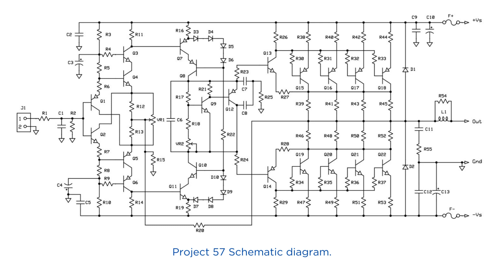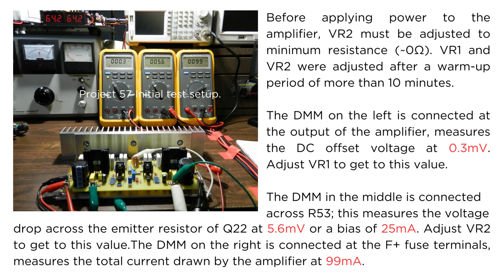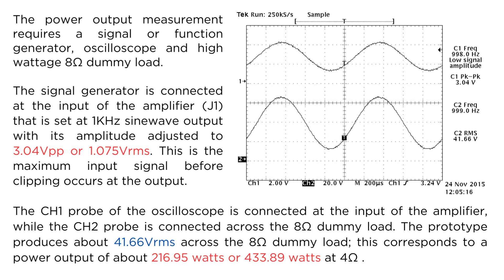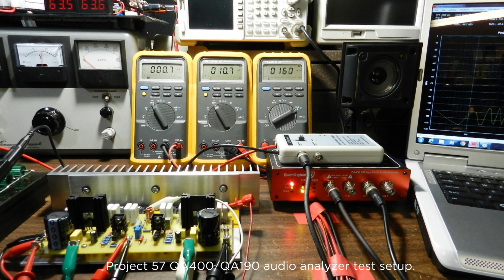400+ watts 4Ω CFA input stage with CFP/Sziklai pair output stage Audio Power Amplifier project.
Project 57 is another Current Feedback Amplifier project. The input stage is identical to previous CFA-based projects, but the output stage is a Complementary Feedback Pair (CFP) or Sziklai pair configured power output stage. The main advantages of this type of circuit configuration are large beta gain and good linearity particularly in audio power amplifier applications.

Because of the implemented CFP configuration, the prototype requires only 1.075Vrms of 1KHz sinewave input signal to produce 41.66Vrms into an 8Ω load with ±64VDC power supply rails. This corresponds to a power output of 216.94 watts at 8Ω or 433.89 watts at 4Ω loads. The prototype's measured THD 0.00738%, THD+N 0.00801% and SNR 90.5 dB by a QA400 audio analyzer. The frequency response is almost flat from 20Hz to 20KHz.

Four pairs of TO-264 packaged power output transistors FJL4315/FJL4215 or 2SC5200 /2SA1943 are configured as CFP/Sziklai pair arrangement. These popular power transistors are designed for excellent gain linearity in high-fidelity audio power amplifiers.

The real kicker of this project is this -the overall output of the amplifier is acquired at the junction of all the collector resistors of the power transistors, Q15 through Q22.

Listening with various CD albums, the experience was extraordinary and did not disappoint. The amplifier reproduces very clean, balanced audio quality.  The prototype's test results are also very impressive, one of the best!